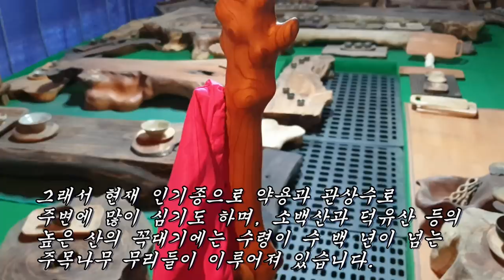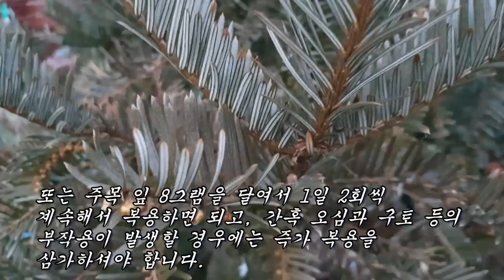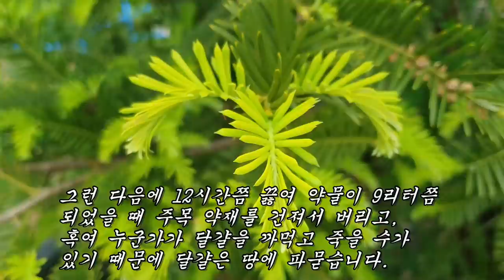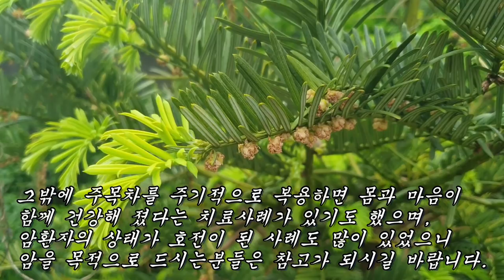악성종양과 고혈당 치료에 쓰이는 약초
당뇨병, 뇌종양, 폐암, 유방암, 위암, 백혈병